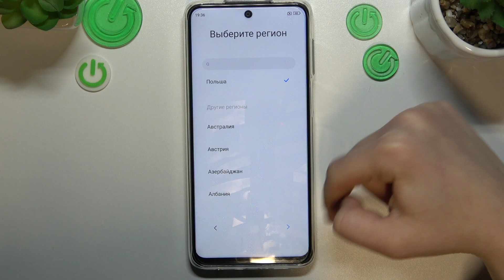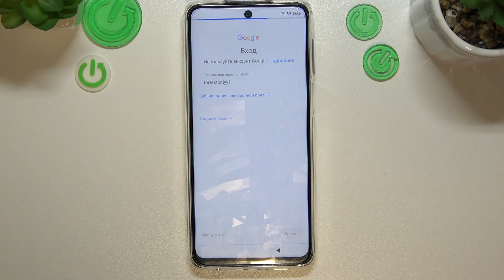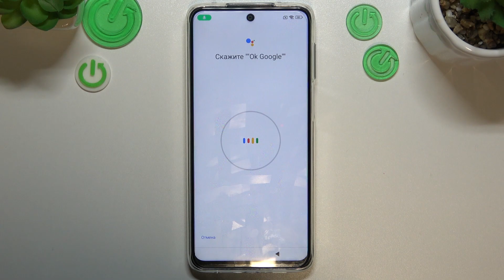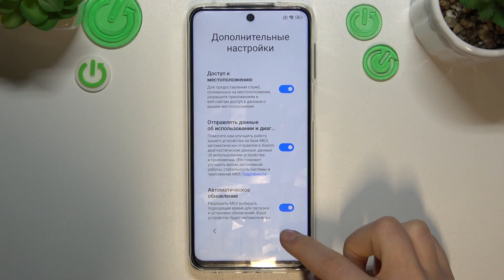Xiaomi Redmi Note 10 Lite | Как провести первую настройку Xiaomi Redmi Note 10 Lite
Добро пожаловать на канал HardReset.Info! В этом видео мы будем вместе с вами настраивать первый раз устройство Xiaomi Redmi Note 10 Lite. Вы, как и мы, первый раз включили Xiaomi Redmi Note 10 Lite и теперь нам нужно с самого начала настроить наш смартфон. Мы покажем, как шаг за шагом, настроить Xiaomi Redmi Note 10 Lite.

Как первый раз настроить Xiaomi Redmi Note 10 Lite? Как провести первую настройку на Xiaomi Redmi Note 10 Lite? Как с нуля настроить Xiaomi Redmi Note 10 Lite? Как правильно настроить Xiaomi Redmi Note 10 Lite?